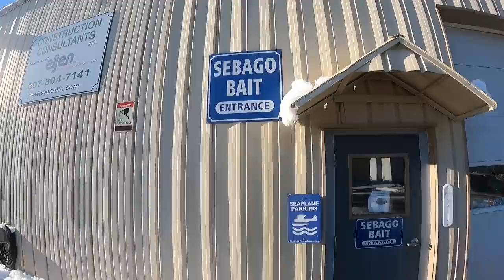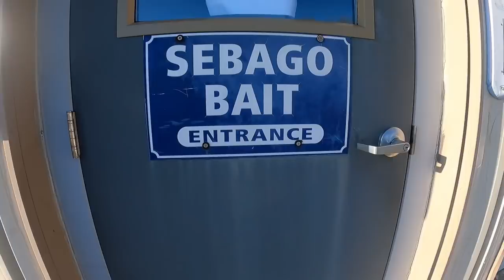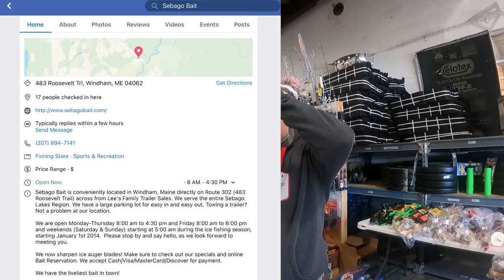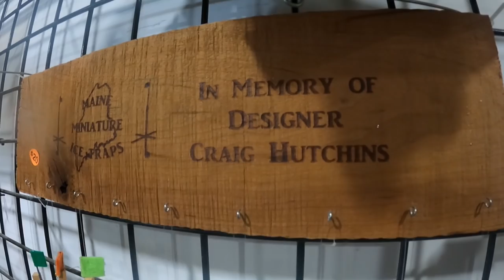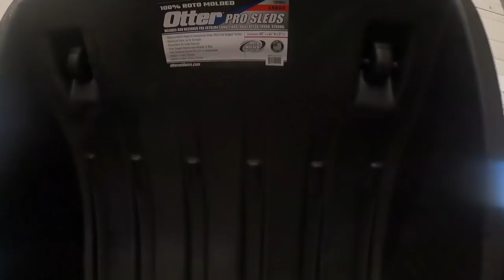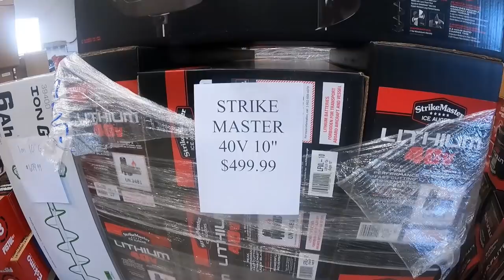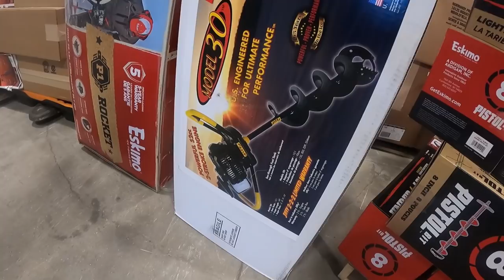SEBAGO BAIT 2021: ICE FISHING MEGA STORE! IS THERE A BETTER ICE FISHING STORE ANYWHERE?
I went back to Sebago bait and they have grown again.
Renee and Wayne have been super busy stocking shelves and adding new products.
I do not believe they are missing anything for the avid to novice ice fishermen. It truly is an ice fishing superstore.